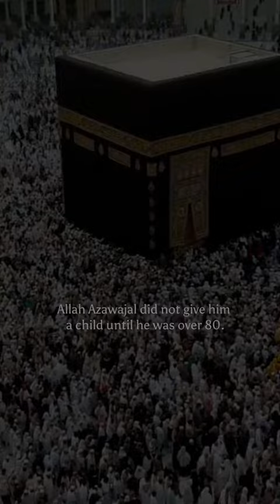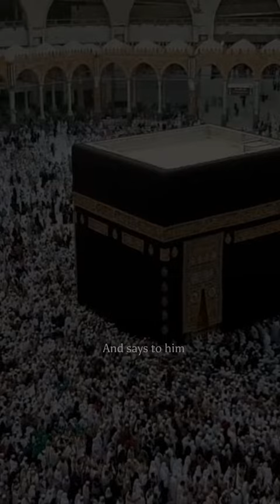This Is Why In Salah We Say •••